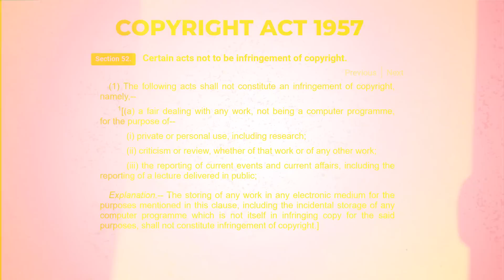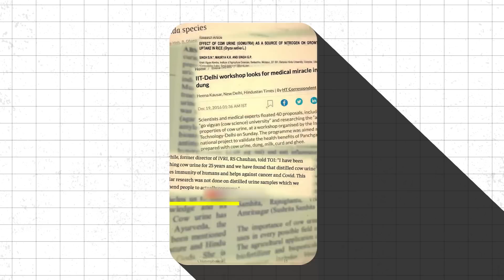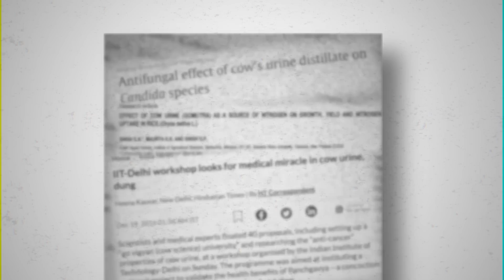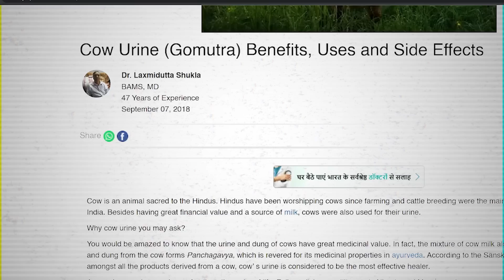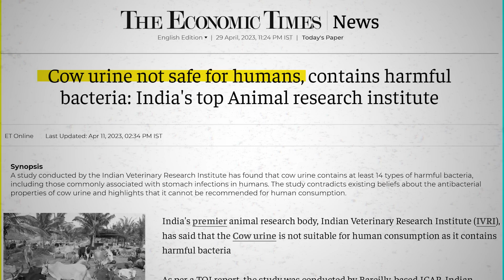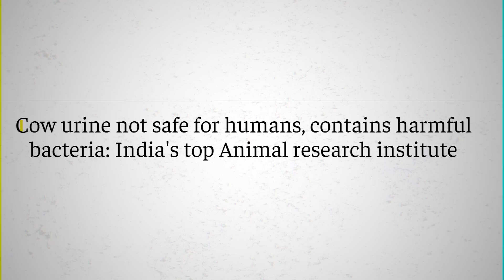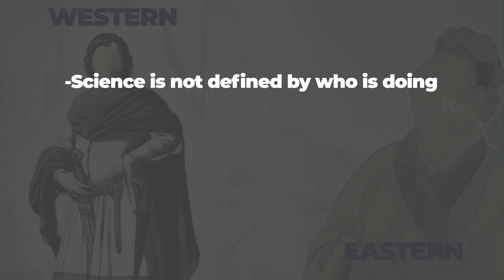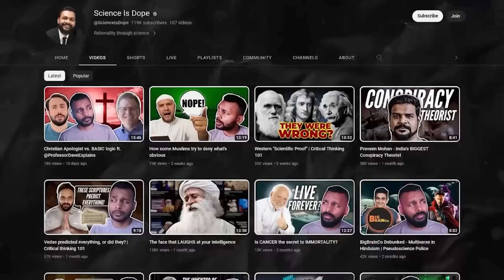Cow Urine = Cat Poop? Lies Exposed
A channel recently made a video rationalizing gomutra(cow urine). I look at the robustness of their sources.

rahul raman
MD Mudassir Hussain
Loveen Vuppala
Animesh Chaudhary
Wesley Potts
AV
Abhilash
Nate Hand
NEIL MHATRE
Eryk Thompson
Vivek Balasubramanian
Rags H
Jeevan
Sumana Gopinath
Nithin V Nath
Dr. Kirat Tulaskar
jeethendra d
khujema katleri
Muffin Man
Vedamoorthy Namasivayam
sihoinvi
Sparsh Kumar
Divyaa Srinivasan
DarkSkies
Vinod Gopalakrishnan
Jamila Koshy
Dee Boudreau
Jatin Sharma
Shyam Katnagallu
Alden D'Souza
Arun Kumar
Yudhister Satija
Sri S
Selvakumar Jawahar
Kiran CJ
Prachet Verma
Suds Mekathotti
tariq sharif
Dev Agrawal
Thinking Humanist
Dheeraj
Viswanathan Gopalan
Wrichik Basu